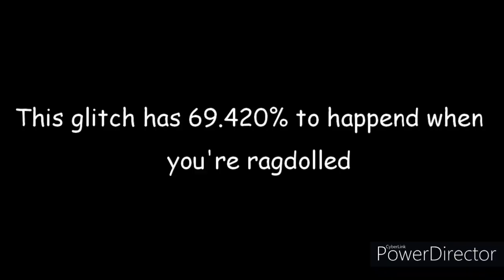Deja Vu [YBA]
When the glitch makes you gas gas gas